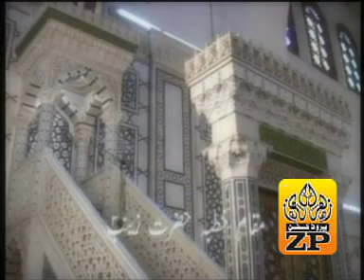Roo Pari Baryan By Johar Rizvi 2007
Noha Roo Pari Baryan Aik Beemar Par By Johar Rizvi 2007
Noha khwan Anjumane Zarb-e-haidery . zarbehaidery ALI MOULA